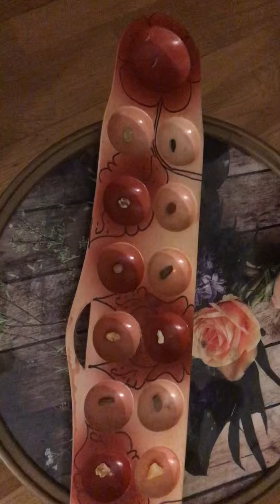hamster Nugget🐹playing sungkaan#hamster